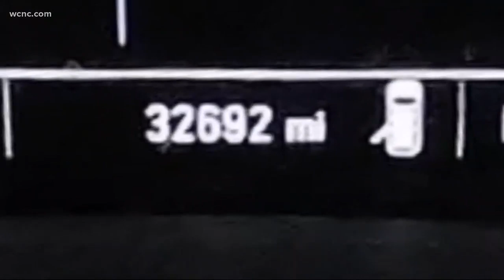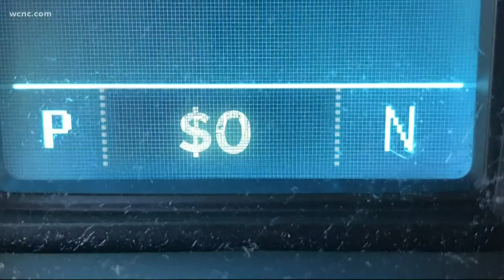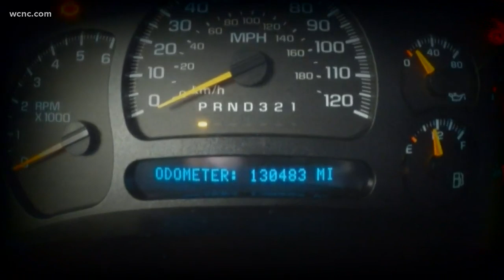Odometer rollbacks on the rise in the Carolinas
Carfax reports 55,000 possible odometer rollbacks alone in the Carolinas with North Carolina ranked the 11th worst in the country.